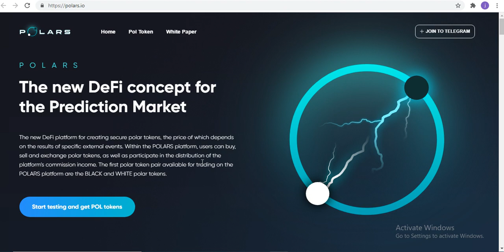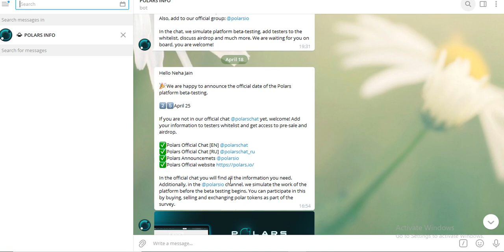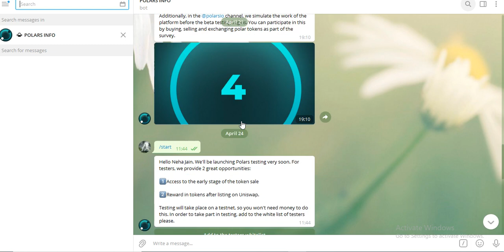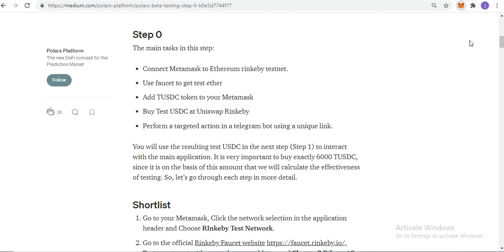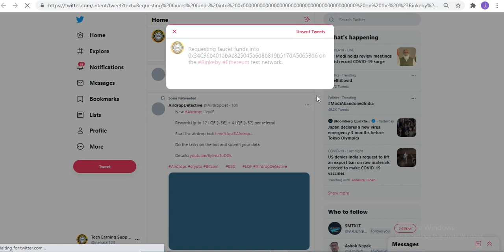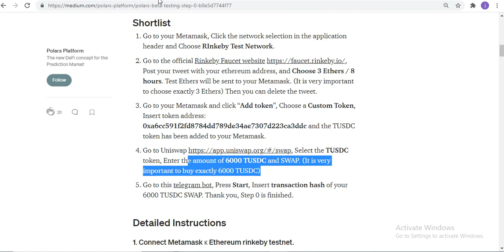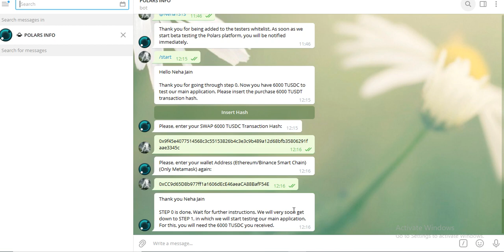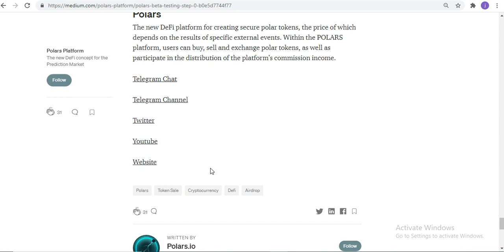🔥POLARS Beta Testing Airdrop🔥Listing Soon On Uniswap Join Fast✅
Active Airdrop (MUST JOIN)
🔥Shield Wallet Airdrop